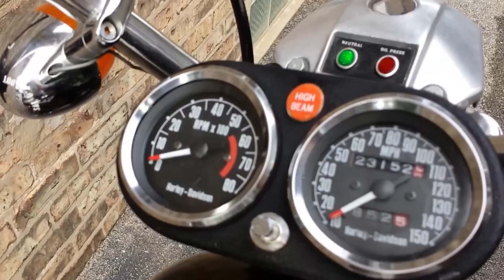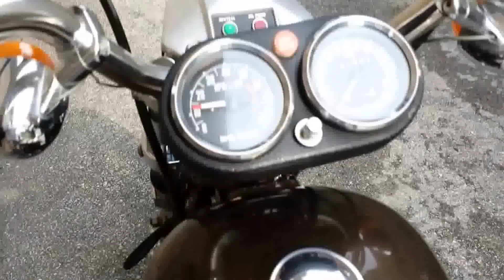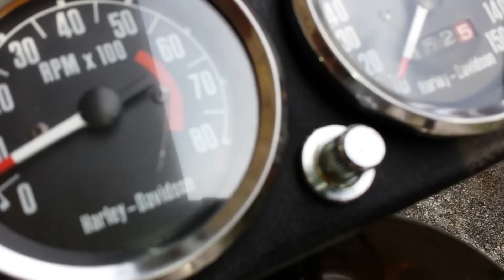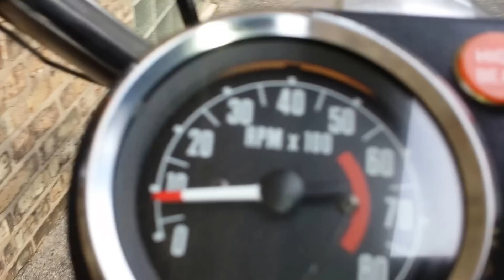1979 Harley Davidson FXE 1200 Superglide Shovelhead